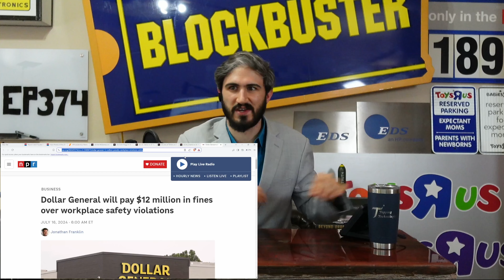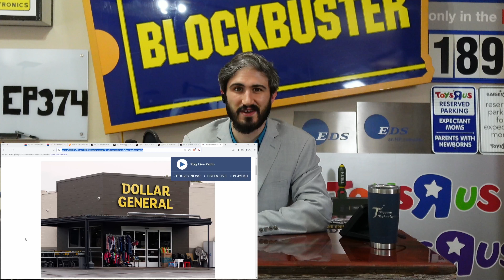Dollar General fined 12M for safety violations